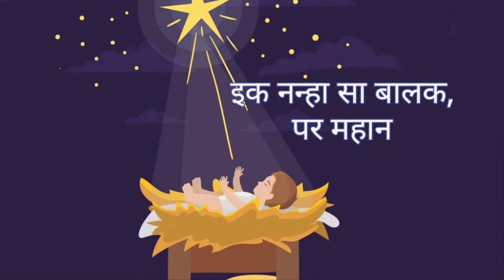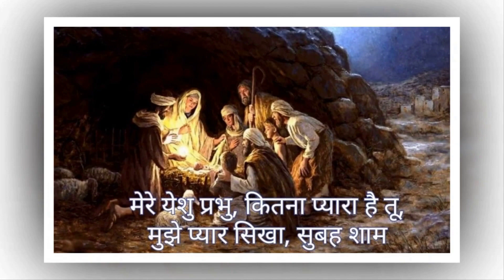Chhote Se Ik Gufa Mein - Original Hindi Carol - Greg Aguiar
Words and Tune; Greg Aguiar